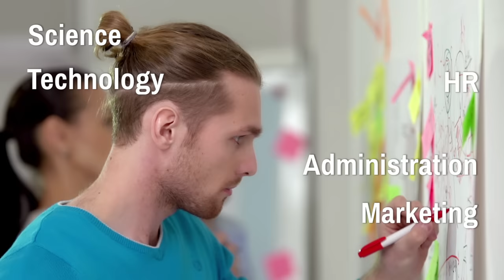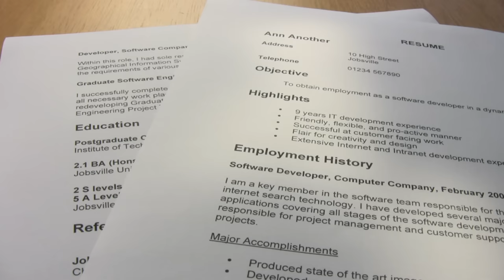Cpl in 2 Minutes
Cpl Resources plc is Ireland's largest recruitment agency. Find out what that means in this two minute overview of what we do and where we're going.

For more visit cpl.ie.

Interested in joining us? Visit cpl.ie/careers